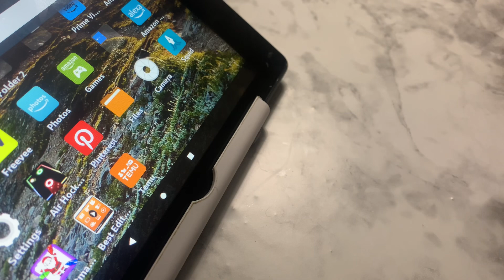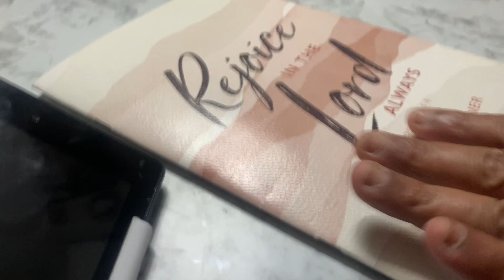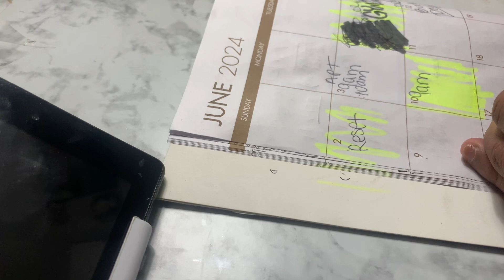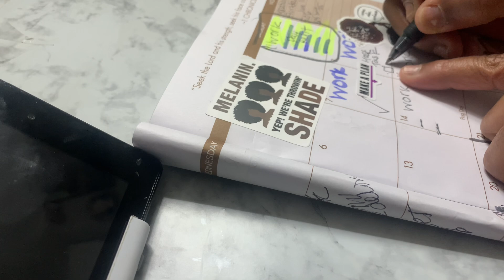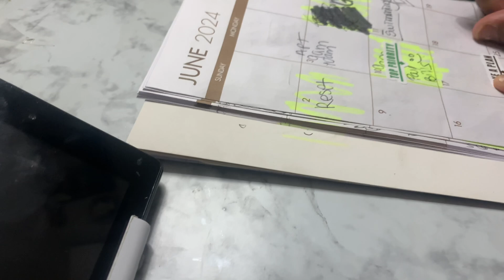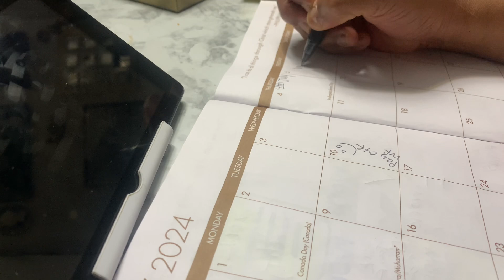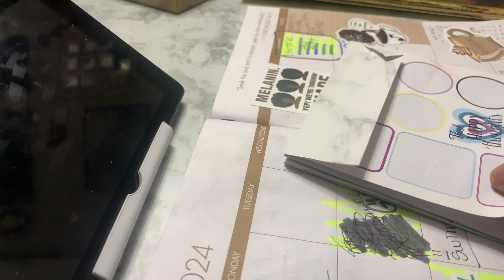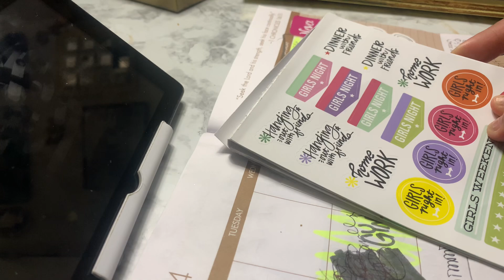VLOG|Friday Plan With Me| Digital Planning | Planner Planning Motivation